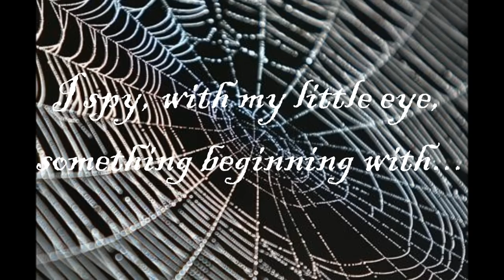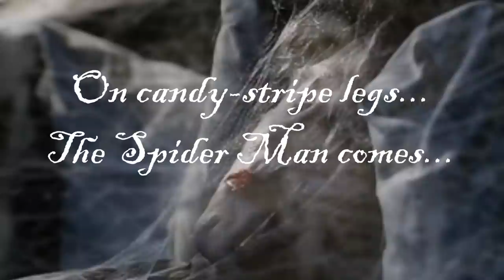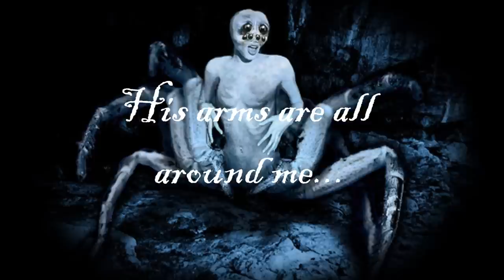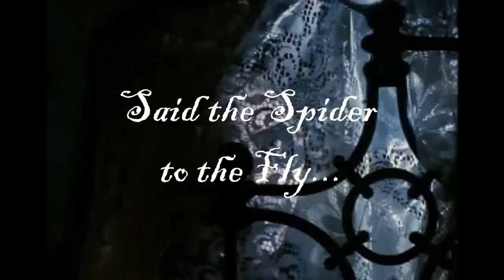Lullaby (The Cure) by George Foster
This is my vocal cover of Lullaby by The Cure. Hope you enjoy and LONG LIVE ROBERT SMITH!

Please check out and 'Like' my Facebook page! :)